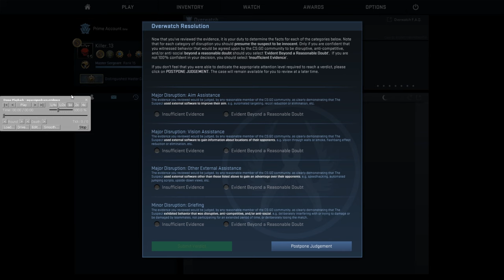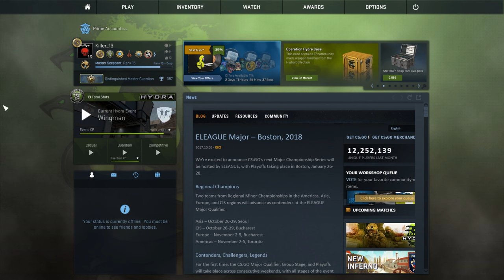CS:GO Overwatch | Ein Cheater auf Cbble ?! | Deutsch/German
Wird hier etwa auf Cbble gecheatet ?! WUAT
Cs:Go Skins kaufen und verkaufen:
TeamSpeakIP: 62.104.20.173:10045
Password: ebn